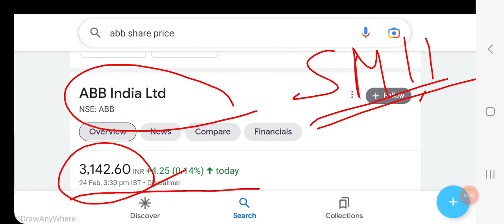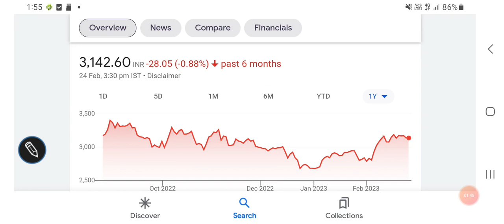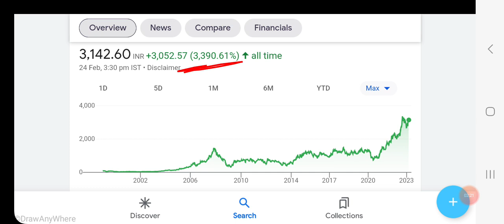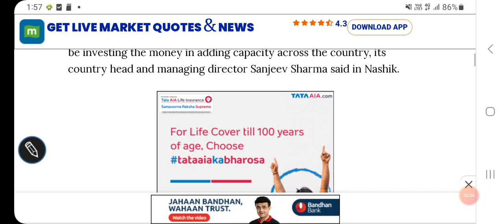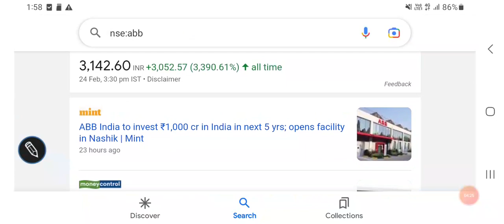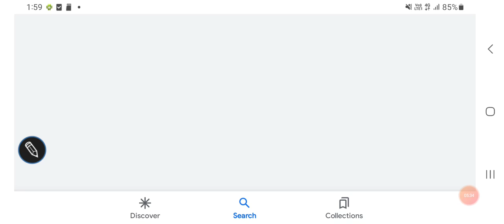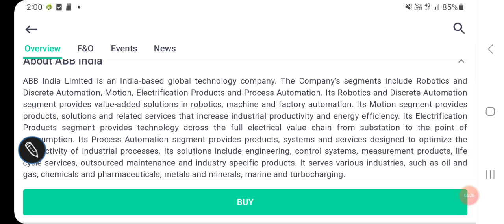ABB INDIA LTD SHARE PRICE LATEST UPDATES, BREAKING NEWS, BUSINESS EXPANSION PLANS, FUNDAMENTALS//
ABB INDIA LTD SHARE PRICE LATEST news

ABB INDIA LTD SHARE PRICE LATEST financials

ABB INDIA LTD SHARE PRICE TARGET

Other topics:
Stock investment
Stock analysis
Stock recommendations